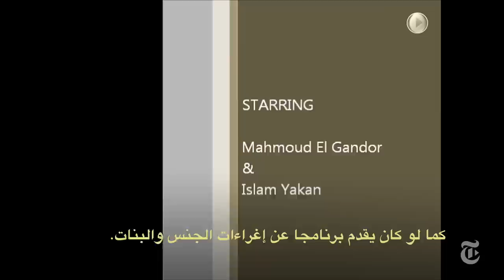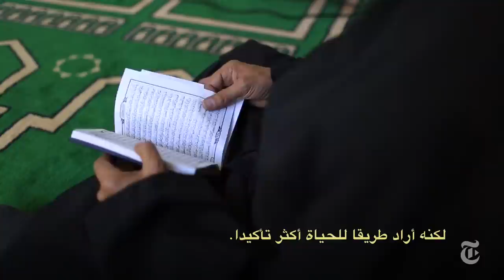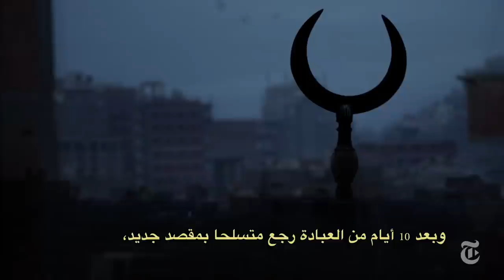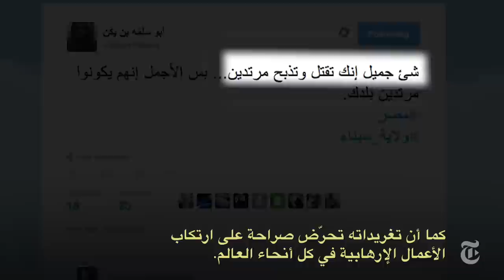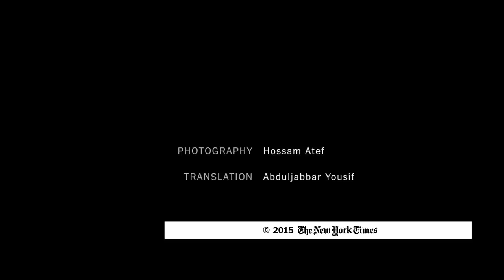Three Friends, One Jihadi | The New York Times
As his dreams crashed into Egypt’s social and political turmoil, Islam Yaken left his friends, family and a life of guilty pleasures for religious extremism, jihad and the Islamic State.

Produced by: Mona El-Naggar and Ben Laffin